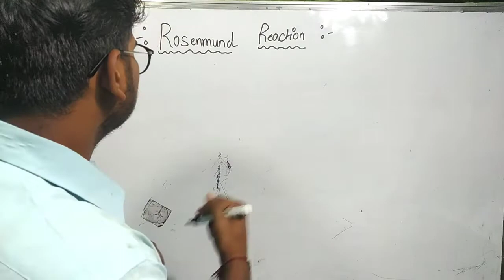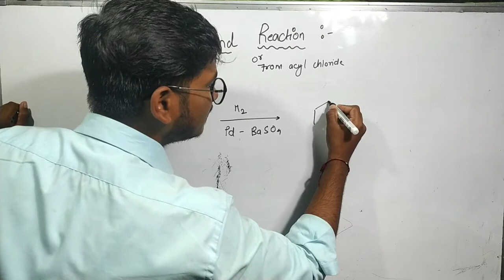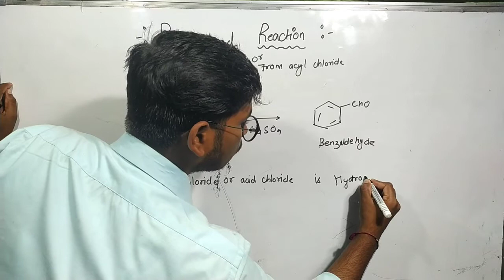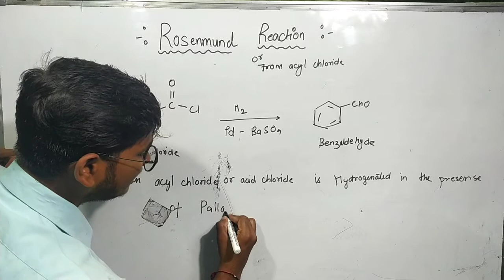Rosenmund reaction || Important reaction of chemistry class12 || Preparation of aldehydes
"" Class 12 chemistry by Deepak patel ""

In this video we study about cass 12 chemistry chapter 12 Aldehydes , ketones and carboxylic acid.

My aim is to make easy, if I will make easy ultimately you will learn easy.